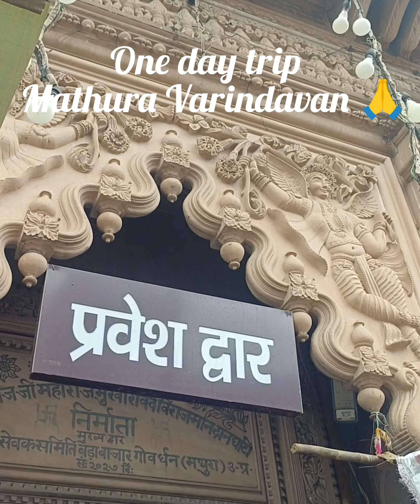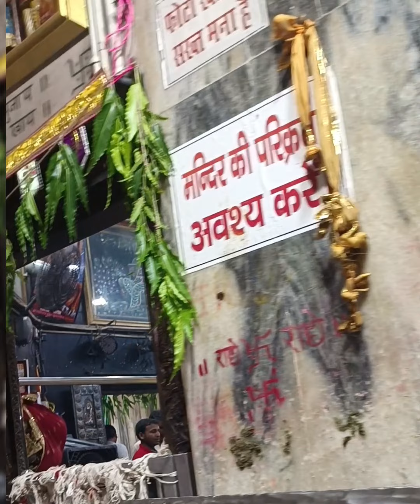One day trip Mathura, Varindavan dhaam 🙏 | mini vlog Mathur, vrindavan parikrama 🙏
one day trip Mathura, Varindavan dhaam 🙏